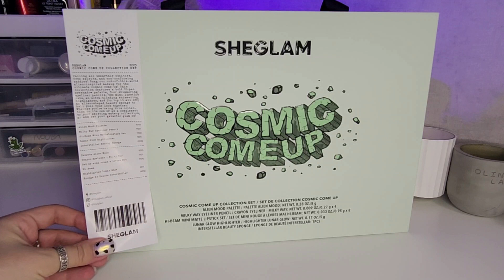Распаковка очень необычного набора COSMIC COME UP от SHEGLAM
Всем привет🤗 Меня зовут Ксюша и я большой фанат косметики🤪

Сегодня будем вместе распаковывать коллекцию COSMIC COME UP x SHEGLAM + сделаю все свотчи 😉 Коллекция очень необычная и неоднозначная 😉